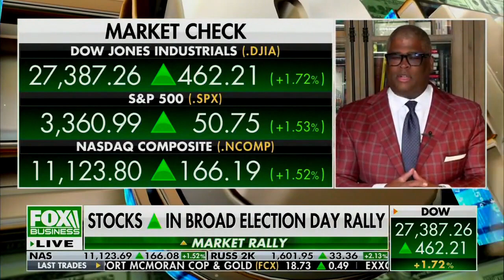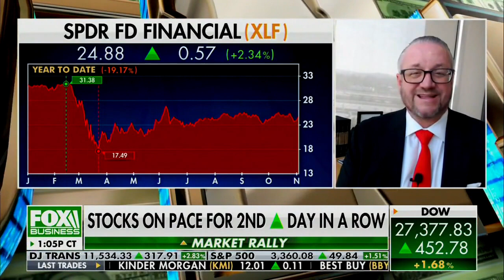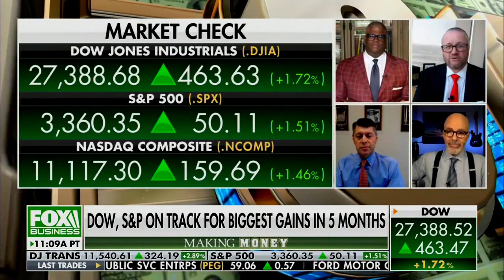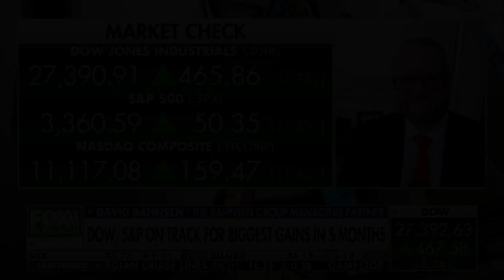David L. Bahnsen - Making Money - The Election, Valuations, & Dividend Growth